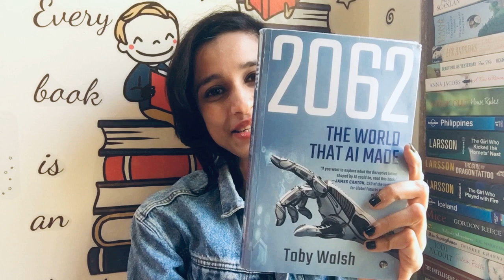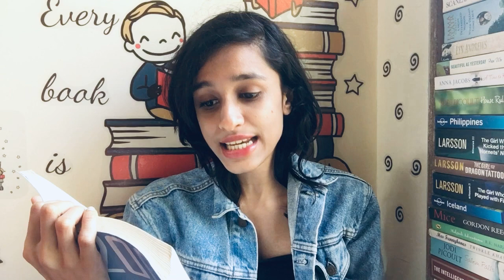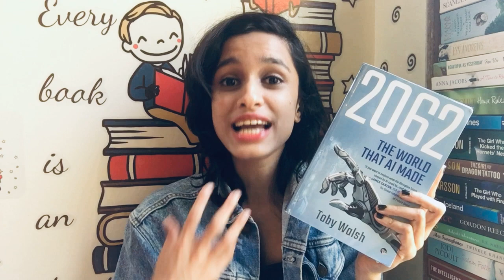2062, The World that AI Made by Toby Walsh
Thank you for being part of my Youtube family! We are now a 1k fam! :)

2062, The World that AI Made by Toby Walsh
Travel to future with me via the book 2062 The World that AI Made by Toby Walsh- World of Homo Digitalis. AI is watching you!

Kindle edition